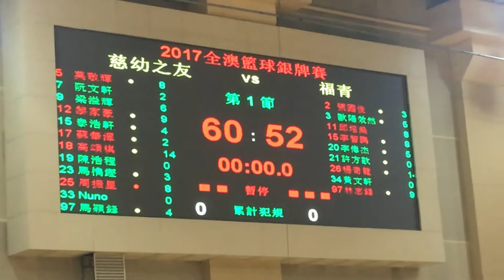2017澳門籃球銀牌賽高級組負方第1圈:慈幼校友vs福青 下半場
2017/06/13 18:45(+0:04) 塔石體育館
(藍)慈幼校友60:52(26:38)福青(白)